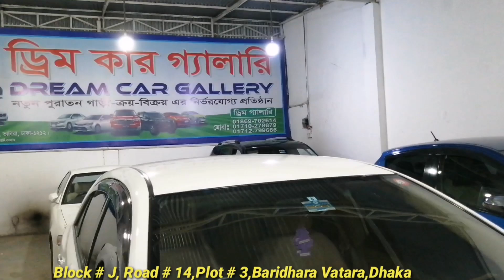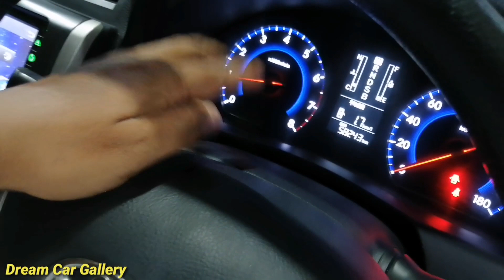ফ্রেশ TOYOTA PREMIO 2013 গাড়ি দেখুন গাড়ি দেখুন // Used Fresh TOYOTA PREMIO 2013 Car Price In Bd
সুপার ফ্রেশ TOYOTA PREMIO 2013 গাড়ি দেখুন গাড়ি  দেখুন // Used Fresh TOYOTA PREMIO 2013 Car Price In Bd
Dream Car Gallery
Block # J, Road # 14,
Plot # 3,
Baridhara Vatara,
Dhaka - 1212